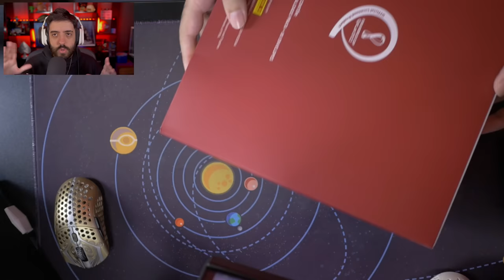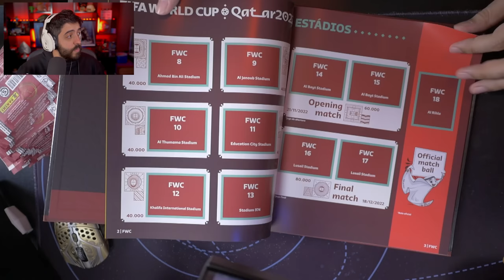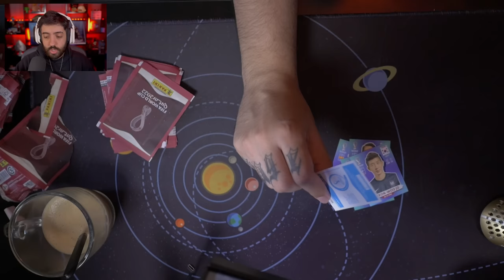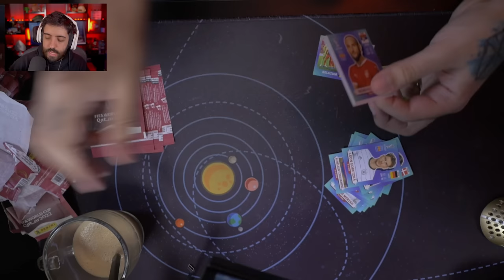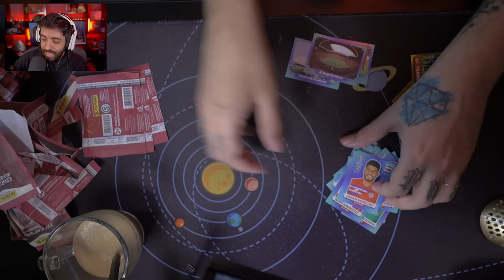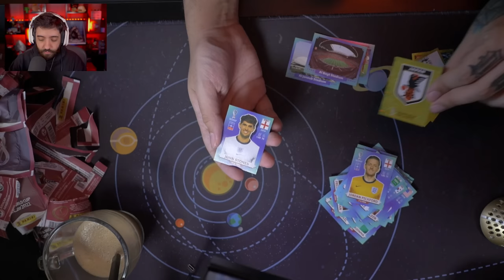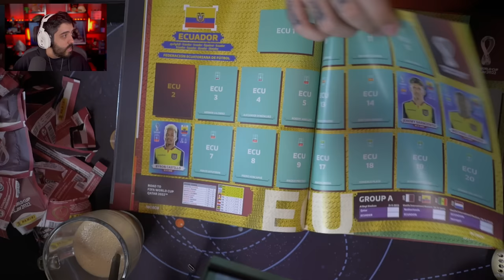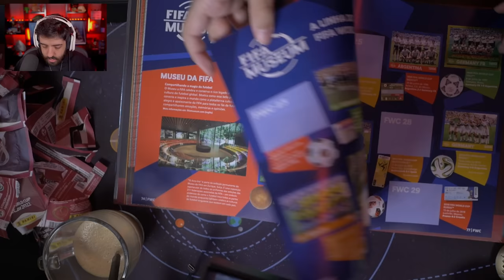ALBUM DA COPA - unboxing VERSÃO ESPECIAL PRATA COM 80 PACOTES (400 figurinhas)!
NESSE VÍDEO O UNBOXING DO ALBUM DA COPA! VERSÃO CAPA DURA PRATEADA COM 80 PACKS!

- Validade limitada

00:00 - Início
00:50 - Unboxing + Dicas de compras
04:02 - ABRINDO 10 PACOTES